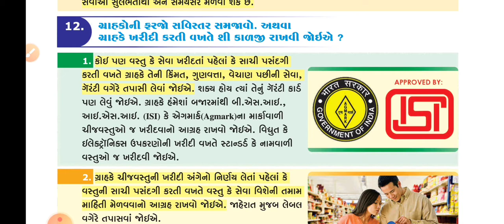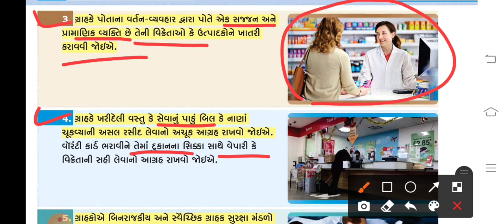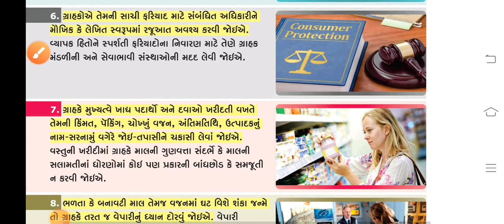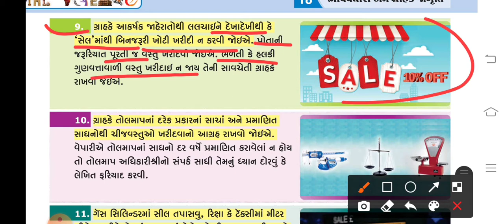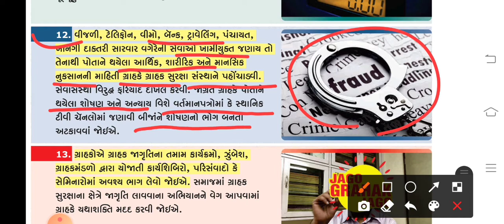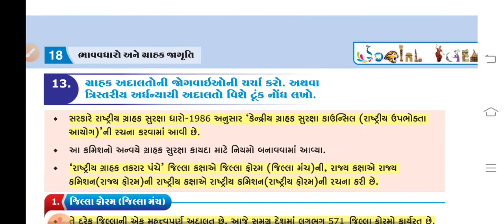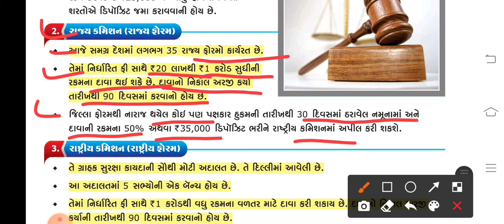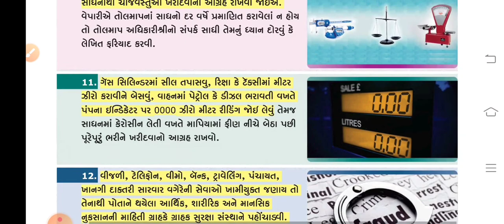ઘોરણ:-૧૦ વિષય:- સામાજિક વિજ્ઞાન (પ્રકરણ:૧૮ ભાગ:-૫)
એકલવ્ય મોડેલ સ્કૂલ ખોડદા તાપી:- ગામીત નીરૂબેન કે